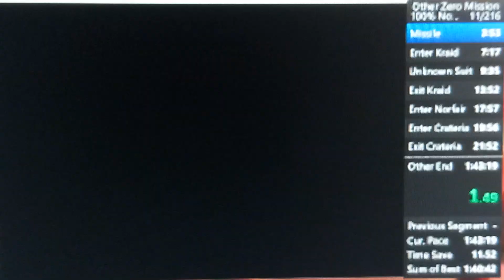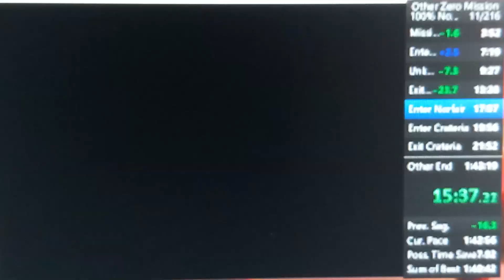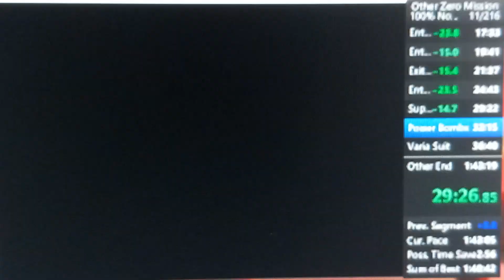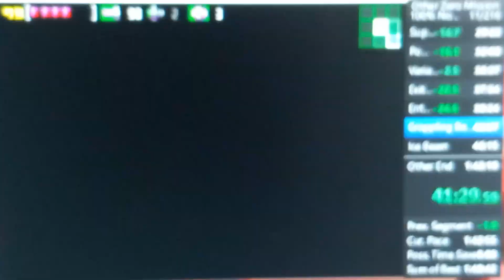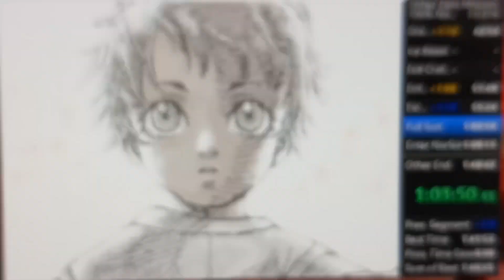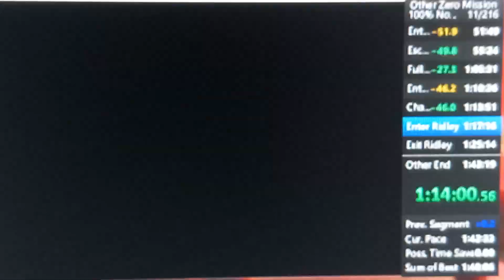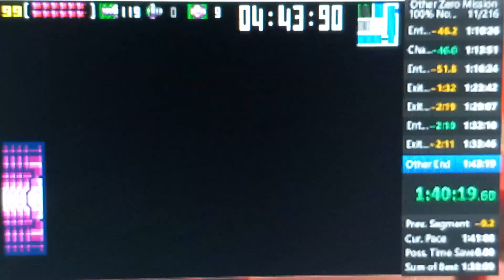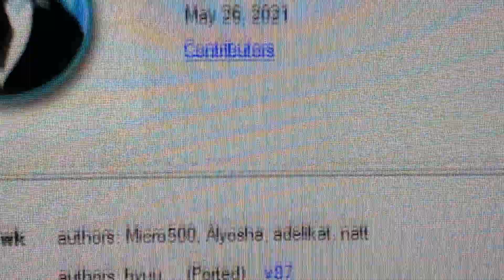[WR] Metroid: Other ZM - 100% No ZLS Normal Mode in 1:41:26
I finally recorded a run of this
I used to speedrun this hack, using a route that I based on the Any% one that @Xoneris used in his pb a few years ago
This week I got back into it and smashed my pb of 1:50 three times!
If you are wondering what ZLS is supposed to mean, it stands for Zipline Skip, and it is basically a way to access early Tourian without activating the Ziplines
I found this skip a few days ago, and it could save around 7 to 9 minutes, but I decided to record a run using the classic route first
Maybe next week I'll do attempts with the new route, but I am certain that 1:41 is a great time to put the old route to rest
@LuceSeyfarth Hope you make a new version, that would be cool, I even made a custom title screen gfx lol